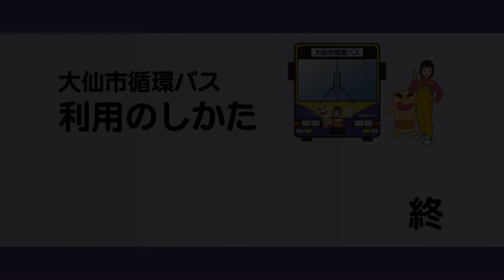大仙市循環バスの利用のしかた - 秋田県大仙市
大仙市循環バスについて